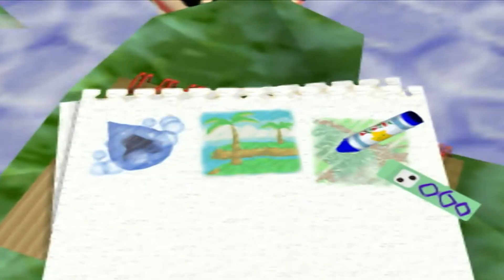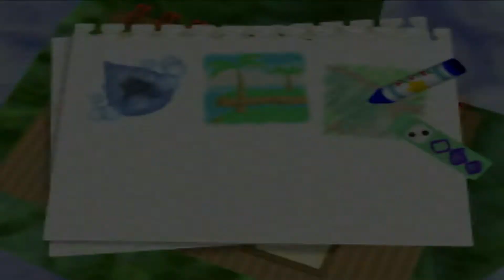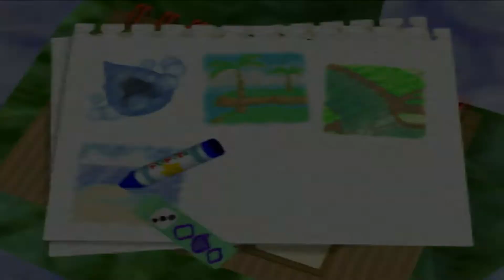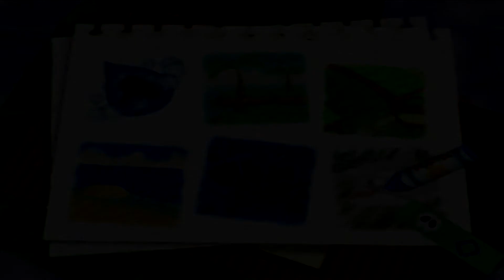Your Knowledge Is Basic... - Kirby 64: The Crystal Shards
➤ At least if you're Chase apparently.

Make sure to SUB & click the 🔔 to get notified of new videos!

➤  🎮: Chase, Josh & Travis (The Garbage Bois)